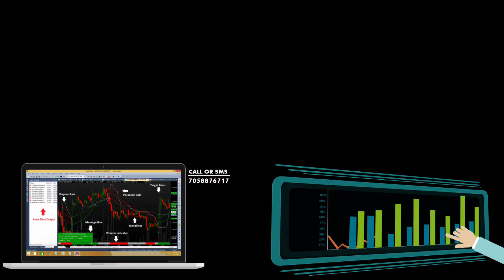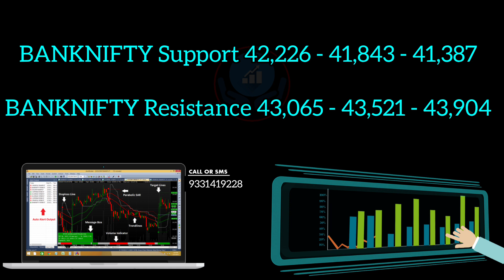Bank Nifty Today Prediction I Nifty Prediction For 06 Jan I Bull Prediction | @Biniyog Bangla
we have discussed nifty prediction for today 06 January 2023 and bank nifty tomorrow prediction with the help of option chain analysis and FII DII data analysis, which are key ingredients for tomorrow market prediction.
Option chain analysis helps us in determining where are support and resistance for today market prediction. Participant wise open interest data helps us in determining what positions Retailers, DII, FII and PRO are carrying forward for next trading day. After that we do technical analysis using tradingview charting software for nifty and bank nifty, which helps us in understanding what are the support and resistance for both the index of the market using price action.
All this analysis helps us to come on conclusion - how to trade in nifty and bank nifty for next live trading session and determining what are the best levels to take trade in nifty and bank nifty with proper stop loss and best possible targets with intraday trading strategies.
We also discuss what happened in nifty today, did it perform like as we analyzed in our yesterday's video or not.
I hope this nifty and bank nifty prediction video helps you make money online using your demat account in Indian stock market i.e nifty50 and banknifty.

2.SAMCO Securities